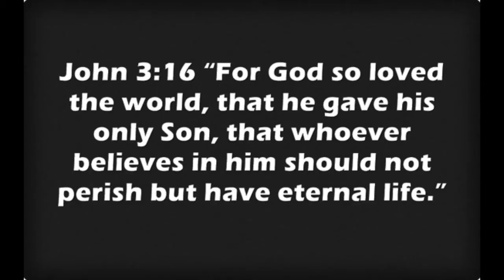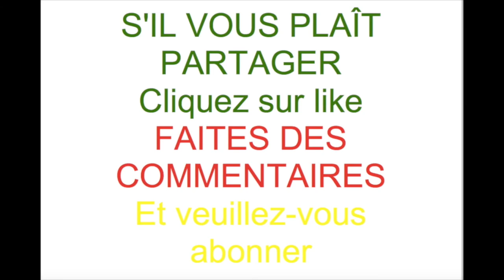NEW AMAZING DRUGSTORE METAL LIQUID LIPSTICK BY L.A. GIRL💄Le nouveau lipstick métallique L.A.GIRL💋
Yes this lipstick clumps but it's so creamy and as you apply I actually didn't mind it.  one application was enough to melt down the clumps and one application. Was opaque. Again this is speaking only of the colors in this video.

Watch the video In French by fast forwarding to time stamp 7:03. Regardez la vidéo en français à 7:03.

The lip swatches starts at 9:20.La présentation des swatches à 9:20

✨S'il vous plaît veuillez cliquez SUR LIKE, FAIRE DES COMMENTAIRES ET PARTAGER LA VIDÉO✨

💚💄💛Salut Beautykings🤴🏾& Beautyqueens👸🏽💚💋💛

👻Snapchat ~ Add me on Snapchat! Username: beautyqueenana
👑Twitter ~ Lbeautyqueenana

✨Ebates browser button~Never miss a cashback!

✨IBOTTA~ GET $10 for free once you scan your first receipt

🎀USE THE labeautyqueenana TO SEE ALL OF MY PREVIOUS POSTS 🎀

💋ALSO FIND ALL MY VIDEOS IN CATEGORIES💋

✨General Product Reviews| LaBeautyQueenAna👑

✨SKIN CARE & HYGIENE

✨UNBOXING & SUBSCRIPTION BOXES📦

✨HAULS ON A BUDGET

✨HOW TO BUDGET, USE COUPONS AND SAVE MONEY* HAULS ON A BUDGET| LaBeautyQueenAna👑

✨Breastfeeding Tips| LaBeautyQueenAna👑

✨Baby Products Review

✨EMPTIES, REGRETS, FAVOURITES, DECLUTTER & PROJECT PAN🗑

✨LIPSTICKS SWATCHES & REVIEWS

✨WIG REVIEWS WITH LABEAUTYQUEENANA

✨LIFE, MOTIVATIONAL, EMPOWERING & INSPIRATIONAL COACHING 101 & PRAISE GOD WITH ME SERIES| LABEAUTYQUEENANA 👑

✨PRAISE, WORSHIP & GOD! LOUANGE À DIEU!

✨MAKEUP TUTORIALS| LaBeautyQueenAna👑

✨FOUNDATION REVIEWS BY LABEAUTYQUEENANA

✨LOOKBOOKS, FASHION & LABEAUTYQUEENANADESIGNS

✨NATURAL HAIR TIPS & TOOLS| LaBeautyQueenAna 👑

✨COOKING A LA CAMEROUNAISE

✨BELIEVE YOU CAN ACHIEVE™✨